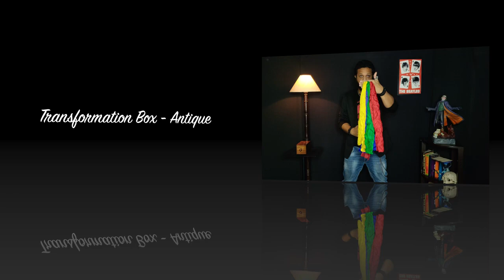Transformation Box Antique